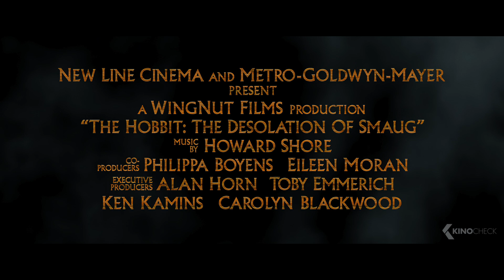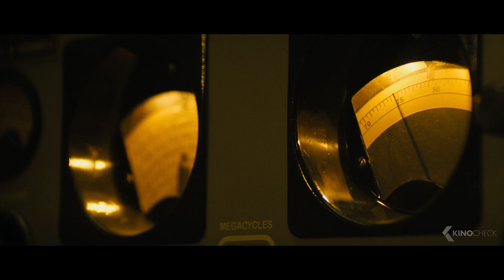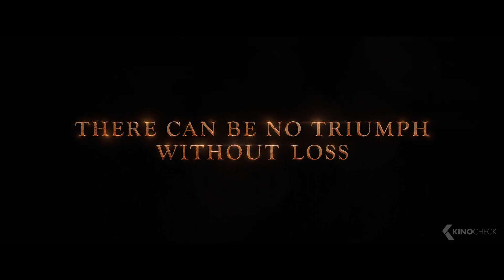The Best DRAGON Movies (Trailers)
00:00 The Best Dragon Movies
00:03 The Hobbit: The Desolation of Smaug
01:58 Eragon
03:30 Dungeons & Dragons: Honor Among Thieves
05:48 How To Train Your Dragon
08:07 Harry Potter and the Goblet of Fire
10:16 Godzilla: King of the Monsters
12:33 Shang-Chi And The Legend Of The Ten Rings
14:27 Pete's Dragon
16:30 The Lord of the Rings: The Return of the King
18:06 Raya and The Last Dragon
20:27 The Chronicles Of Narnia: The Voyage of the Dawn Treader
22:33 47 Ronin
24:50 Shrek
26:49 Alice in Wonderland
28:36 Maleficent
30:30 Monster Hunter
32:39 The Great Wall